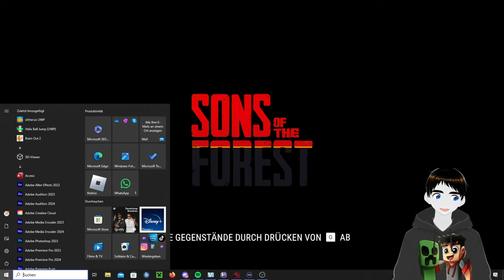SONS OF THE FOREST S2 🌲 #26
Ich hoffe es hat euch gefallen und ihr schaut beim nähsten mal wieder rein.